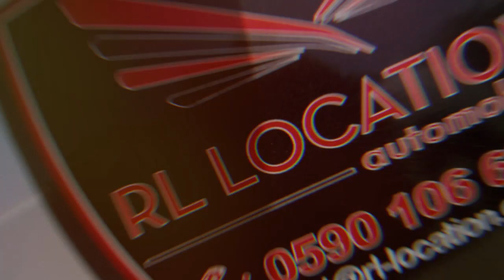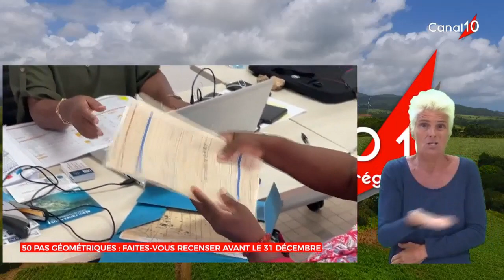Onews Guadeloupe . Tempête TAMMY. Alerte orange déclenchée. Le jt de Canal 10